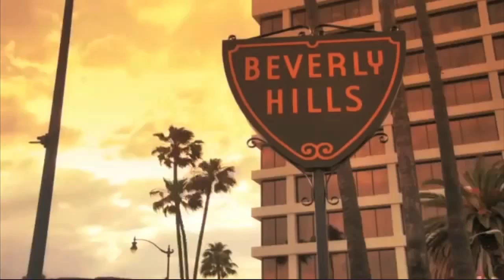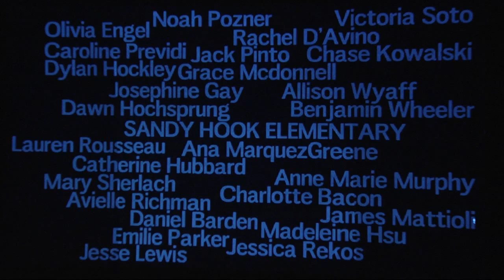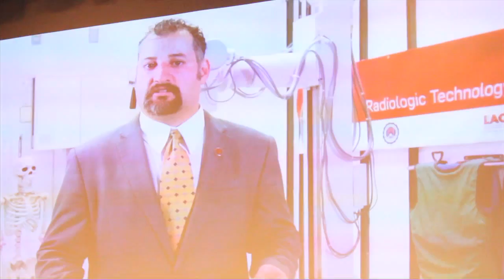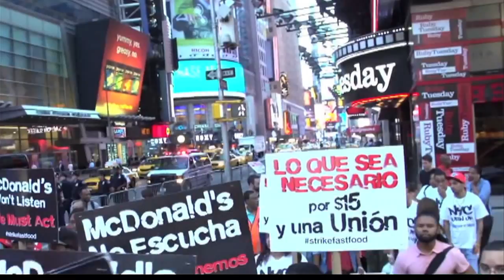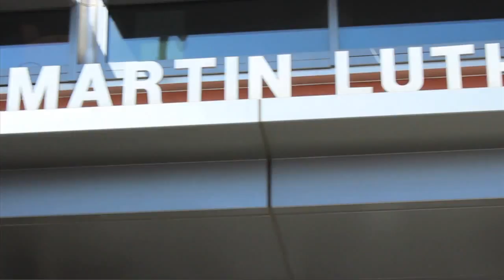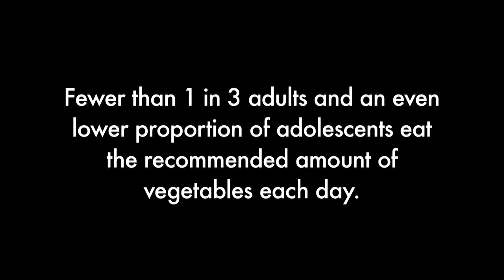Los Angeles Community Connection TV Ep.2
Newscast produced by students in the LACC CinemaTV Department at the HFPA Center for Cinema and Television.
Produced by Elijah Gladstone.
Directed by Wendy Esquerra.
Anchors: Darcell Hoover & Jeremy Jesse
Reporters: Fernanda Begnini, Sheila Thorne, Jorge Ponce and Adrian Harris.

Time lapse footage courtesy of Matt Givot